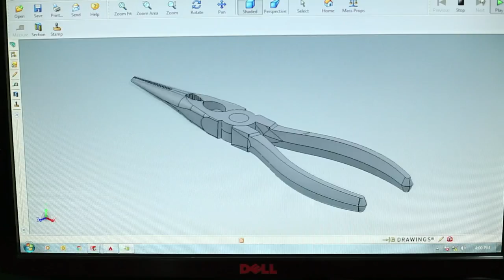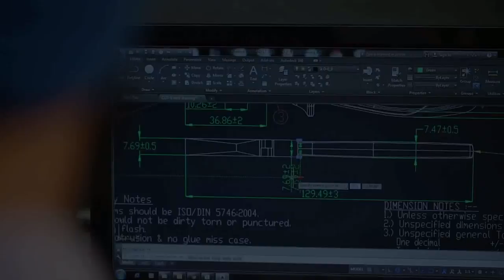BAUM Shiv Forgings India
Manufacturers & Exporters of Pliers, Spanners, Wrenches, Screw Drivers, Pincers Cutters, Professional Hand Tools Since 1974.